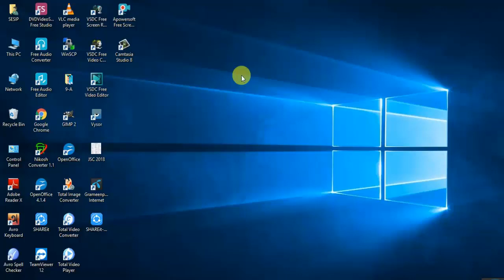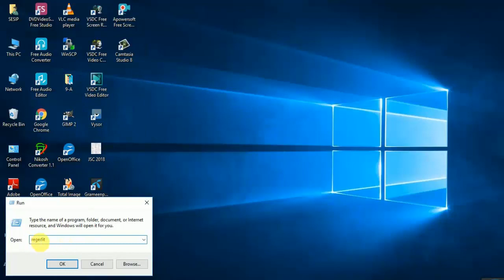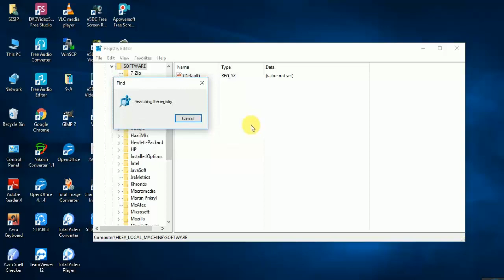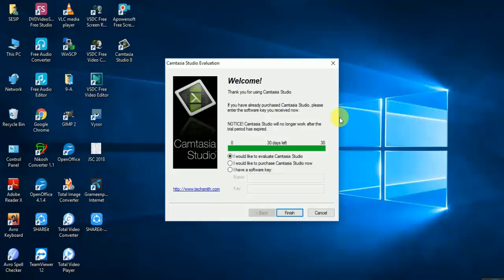How to restore camtasia studio 8.0 On PC.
This video of my today is just for new YouTube users. Because we are still unable to get any income from YouTube, we do not have any master card, so we can purchase this premium version of this software. Today, this video has been arranged by applying the method of friends that can be reinstalled completely by eliminating this problem.